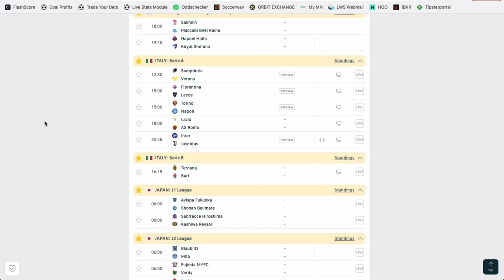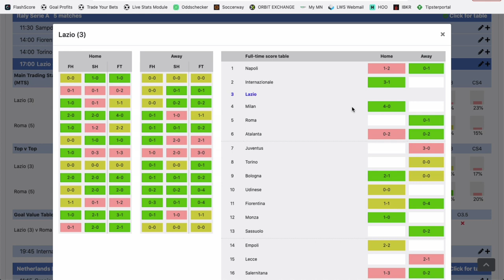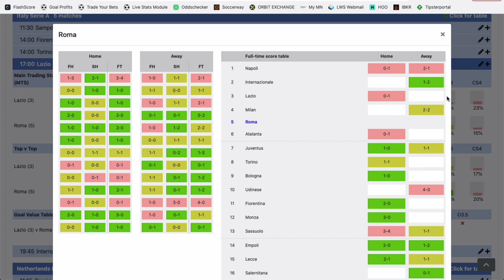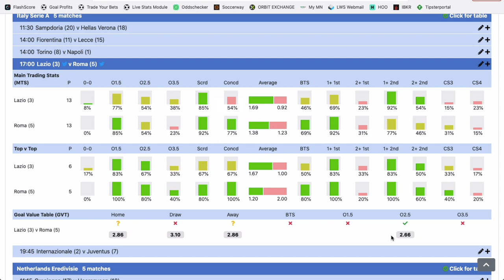Ma sélection LIVE en Serie A - Dimanche 19 mars 2023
Philippe te donne 1 match intéressant pour trader l'OVER 2.5 en live ce dimanche en Serie A.

BONUS

CONTACTER PHILIPPE